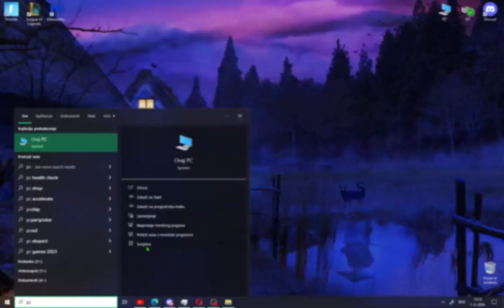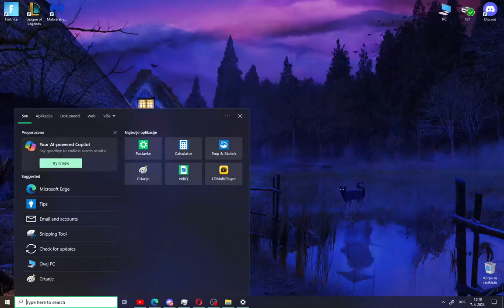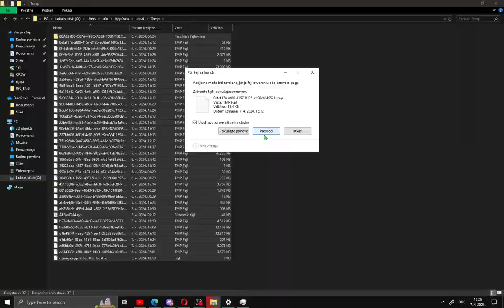How to Fix Slow Windows 10 & 11 | 2025 (SPEED PC FOR GAMING)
In the world of PC performance, one user decided to make Windows faster for everyone! In this video, we’ll show you step by step how to fix slow Windows 10/11 and boost your computer’s speed easily in 2025.

From cleaning up unnecessary files, optimizing startup programs, disabling background apps, to adjusting performance settings — everything is explained clearly and simply. Whether your PC is lagging, freezing, or just running slow, this guide will help you make it run like new again.

⚙️ Watch the full tutorial and speed up your Windows 10/11 PC today.